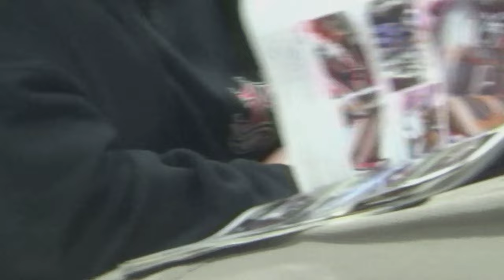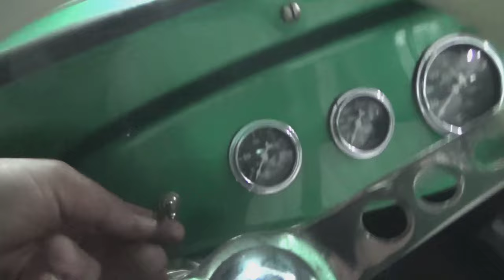1931 Model A hot rod, mounting 32 radiator and grill shell.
Slowly becoming less of a rat and more of something cool.